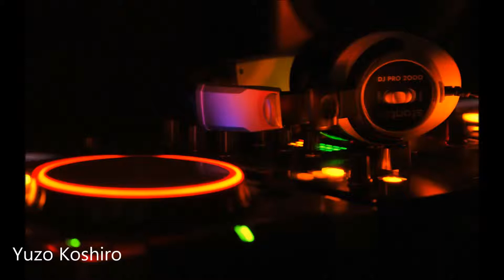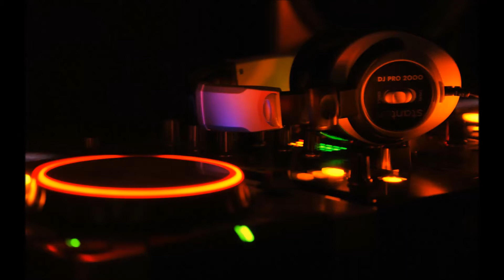Yuzo Koshiro - Streets Of Rage Dj live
Album Streets Of Rage Dj yuzo koshiro 1991